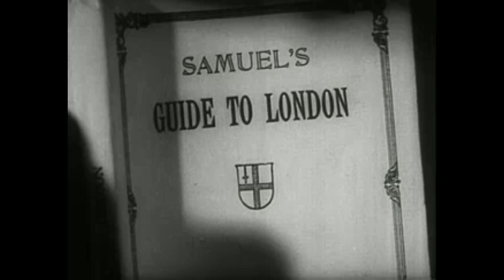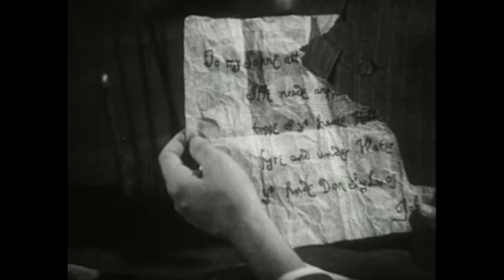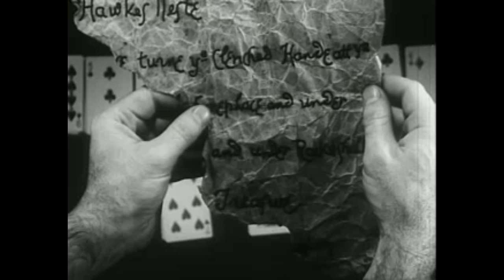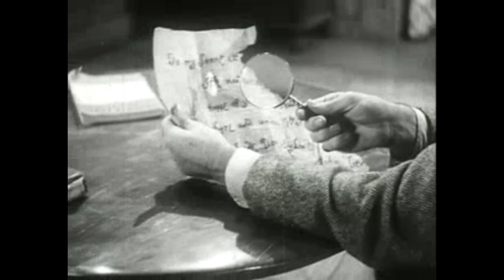House of Secrets 1936 | Mystery | Ad Free | Full Movie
Uncover a gripping mystery in House of Secrets (1936), a classic crime thriller filled with suspense and intrigue. Directed by Roland D. Reed, this film takes viewers on a whirlwind journey of deception and hidden agendas.
The story follows Barry Wilding (Leslie Fenton), a man who unexpectedly inherits a mysterious mansion in England. Upon arriving, he discovers the house holds dark secrets, including a strange woman and a group of sinister characters. As Barry delves deeper, he uncovers a dangerous conspiracy that puts his life in jeopardy.
House of Secrets is a must-watch for fans of vintage thrillers and classic Hollywood mysteries. Tune in for a suspenseful ride where every twist leads to more questions!